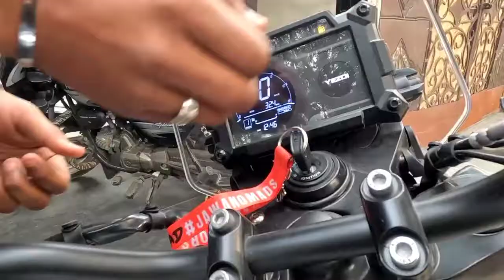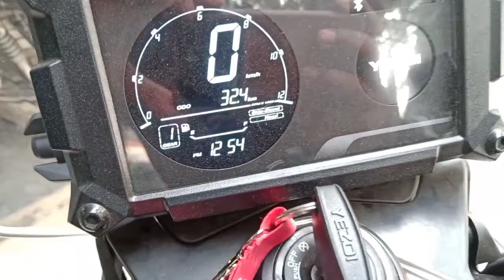YEZDI is Back ये है बवाल |Yezdi Adventure First Look & Walkaround Review |New Change |On Road Price